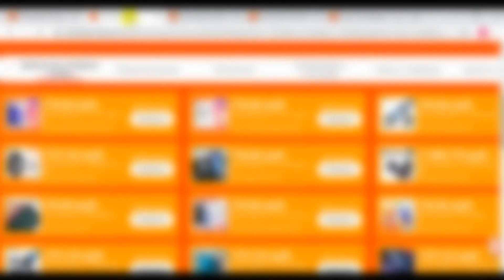Baseus C1 Портативный Ручной пылесос | скидки на Али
Baseus C1 Портативный Ручной пылесос
Купон берем на странице товара
Название бренда: BASEUS
Мощность (Вт): 45 Вт
Напряжение (В): 12 В
Назначение: Сухая уборка
Емкость пылесборника (L): 0,5 л
Сертификация: ce
Безмешковый
Зарядка: USB-порт
Размер (мм): 110*60*60
Насадки в комплекте: Многофункциональная комбинированная щетка
Фильтр Тип: HEPA
Номер модели: C1 Vacuum Cleaner